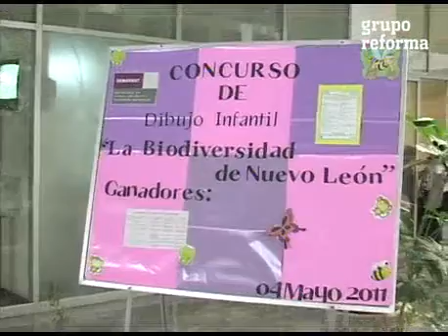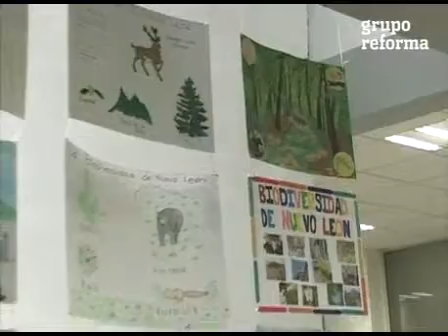Impulsan interés en biodiversidad en NL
Cientos de estudiantes de nivel básico en el Estado participan en muestra con la que Semarnat busca fomentar en niños y jóvenes el cuidado y respeto hacia los recursos naturales.